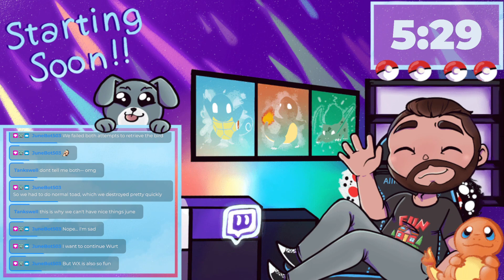Don't Starve Together Shipwrecked Mod - Episode 19 - Don't Starve Shipwrecked Multiplayer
Don't Starve Together Shipwrecked Multiplayer Mod - Episode 19 - Don't Starve Shipwrecked Multiplayer

How To Play Don't Starve Shipwrecked Multiplayer
Don't Starve Shipwrecked Multiplayer
Shipwrecked

Don't Starve Multiplayer
Dont Starve Together Shipwrecked Multiplayer

starve together update,